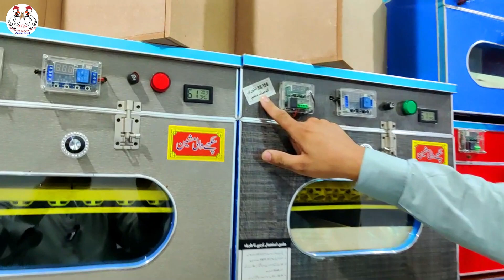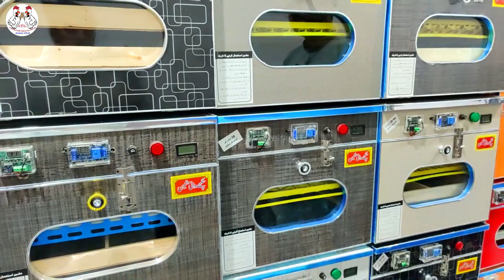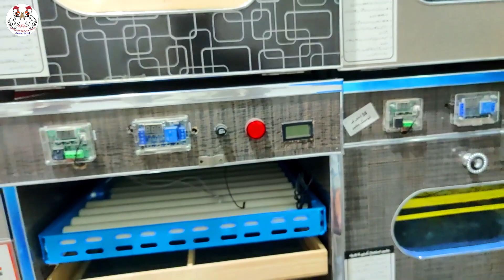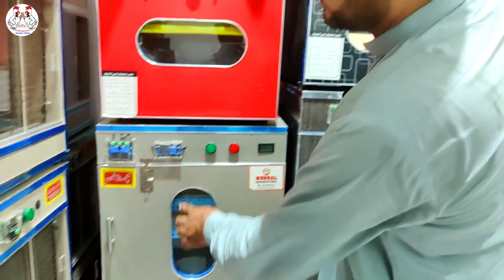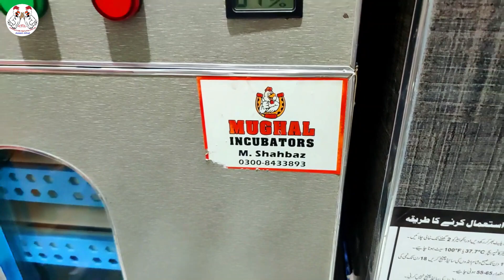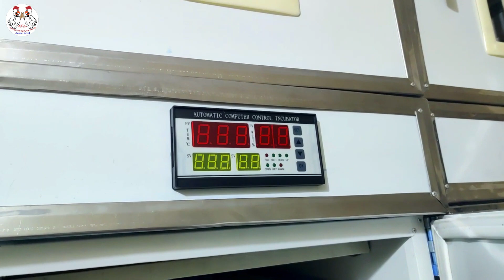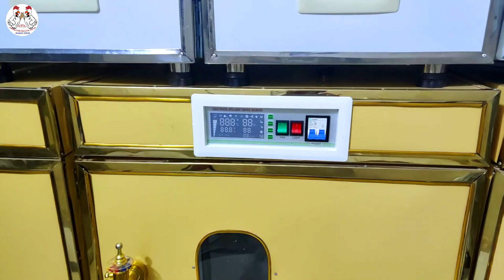visiting Mughal incubators factory Lahore cheapest Incubators in pak incubator seed cleaner brooder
In this video team friend fancy hen visit Mughal Incubators factory Mughalpura lahore .

if you want any quires about Brooder Incubators & Seed cleaner contact

Mr. Sehbaz Mughal    ::

 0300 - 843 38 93 Whatsapp

Location Mughalpura Lahore

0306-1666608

Mubashar Afzal

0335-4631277